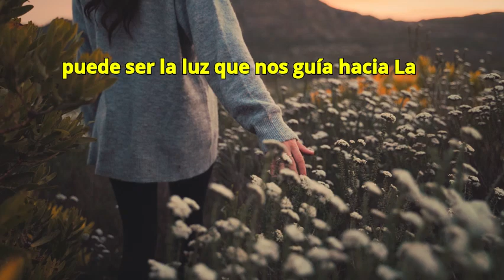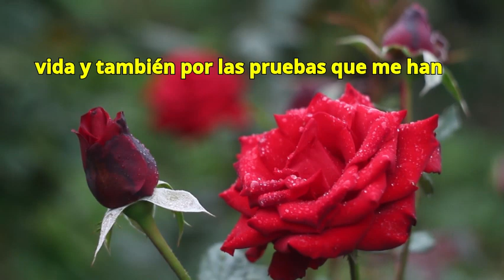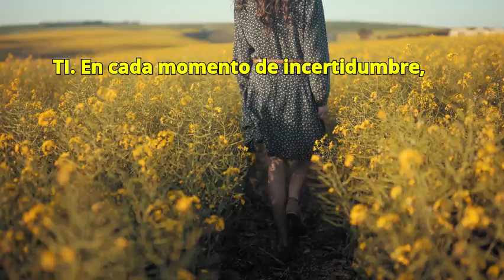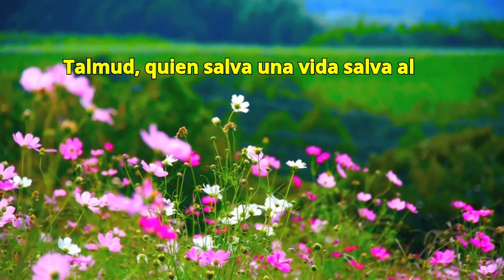ORACIÓN PODEROSA 👏 para AGRADECER y ATRAER BENDICIONES INESPERADAS ✨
¿Estás buscando una manera de atraer bendiciones inesperadas a tu vida mientras agradeces lo que ya tienes?

Descubre una Oración Poderosa diseñada para ayudarte a agradecer las bendiciones que ya tienes y atraer bendiciones inesperadas a tu vida. Basada en la sabiduría del judaísmo, esta oración conecta tu espíritu con el poder divino, activando la abundancia y la paz interior.

 Aprende cómo abrir tu corazón a la gratitud y recibir las bendiciones ocultas que el universo tiene reservadas para ti. Esta guía espiritual te acompañará en cada paso, invitando la prosperidad y el bienestar en formas sorprendentes.

¡Empieza hoy a transformar tu vida con esta oración profunda y transformadora! 🙏✨